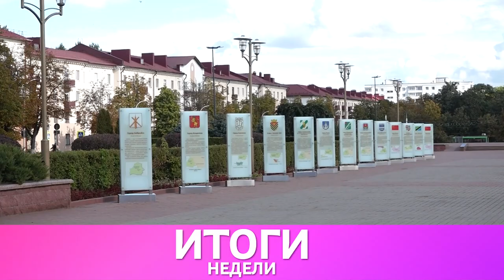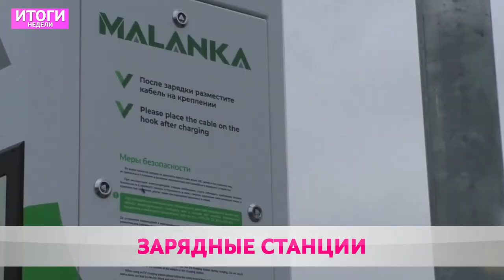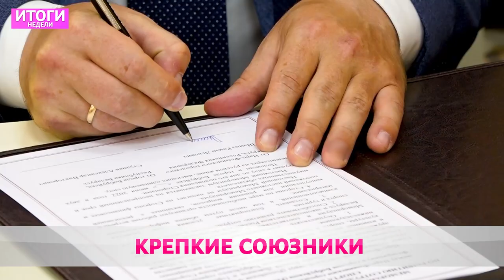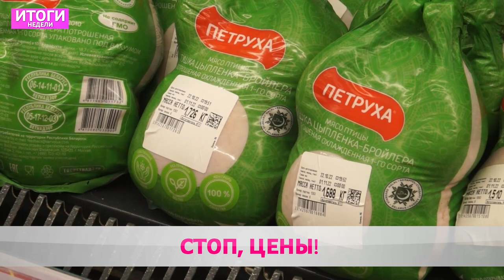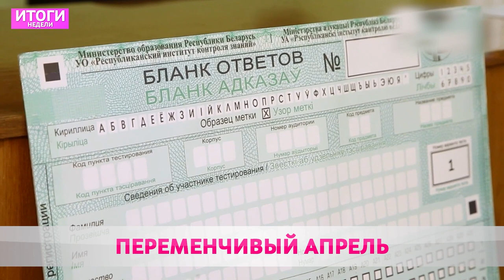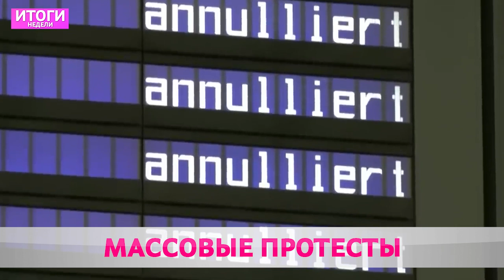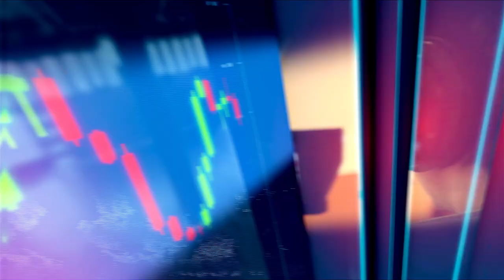Итоги недели 02 04 2023